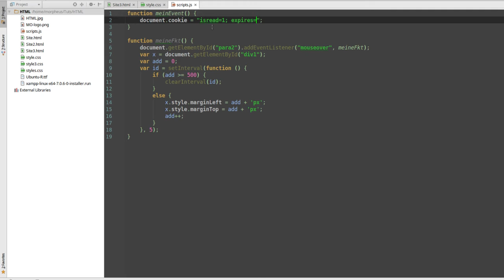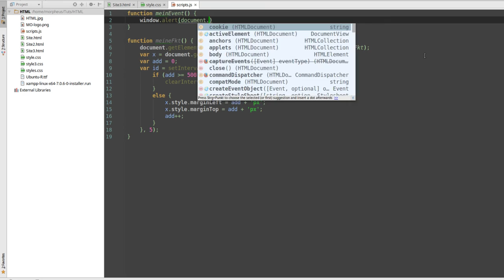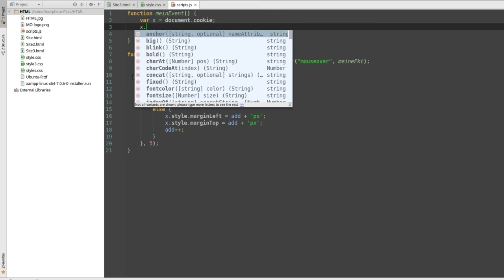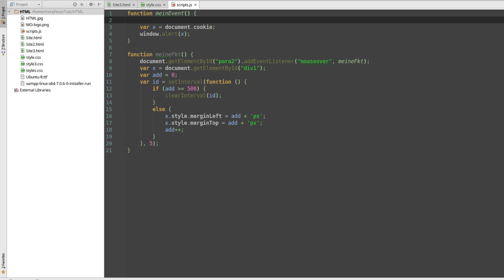JavaScript Tutorial #31 - Cookies [German / Deutsch]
In diesem Tutorial geht es um Cookies, die eigentlich auch ein zum BOM gehören.